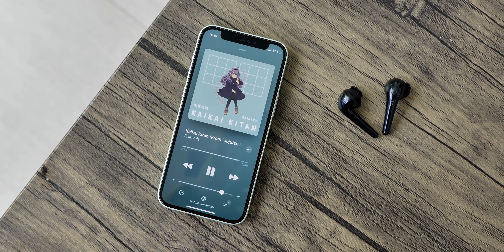TWS unik yang suaranya asik!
TWS dari 1More kali ini berhasil dapet perhatian dari saya. Melihat cara mereka membuat sebuah TWS, saya sangat apresiasi. Detail-detail kecil sangat diperhatikan oleh mereka. SALUTE!